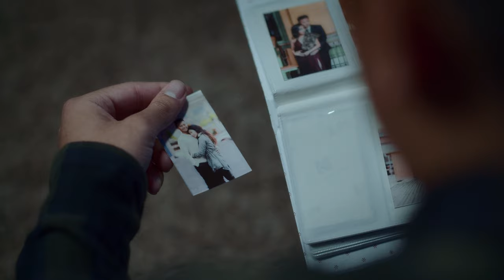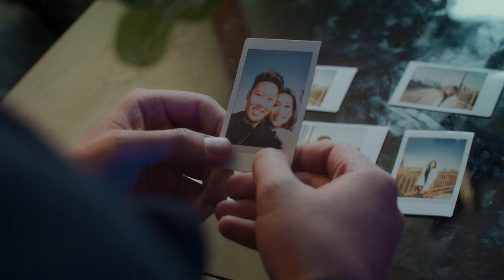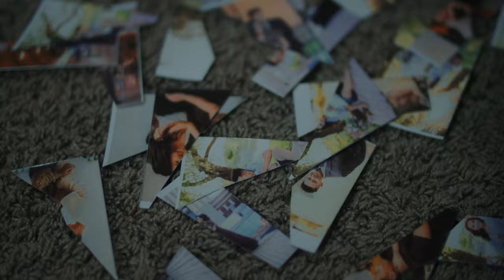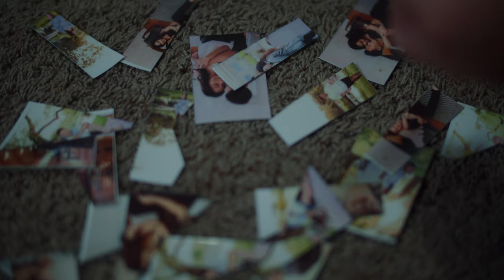Koj Mus Ua Luag Nyab - Dao Wijit Xiong (Official Music Video 2022-2023)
Recorded by: ZS Recordsss
Actors: Chameng Xiong, Mai Der Vang and Muaxou Xiong
Txwv tsis pub nej leej twg muab rub mus tso rau nej tshooj YouTube los yog rub mus tso nej tus Facebook yam tsis tau kev tso cai ntawm kuv " Dao Wijit Xiong"